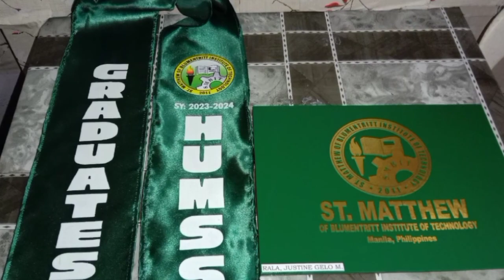2024 GRADUATION MEMORABLE MOMENTS | WATCH TILL THE END